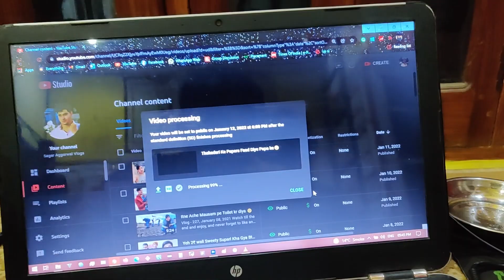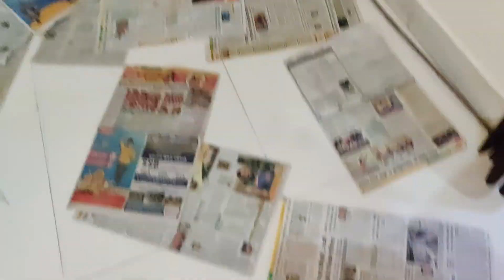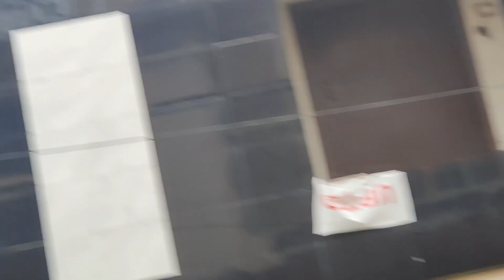Yeh Kaam itna Easy Nahi Jitna Lgta Hai 😢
Follow all of these now